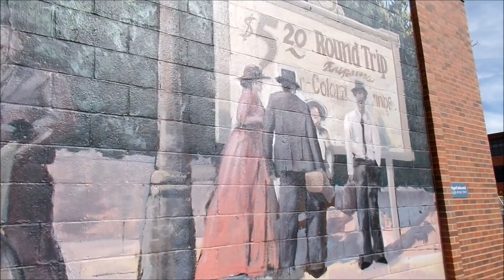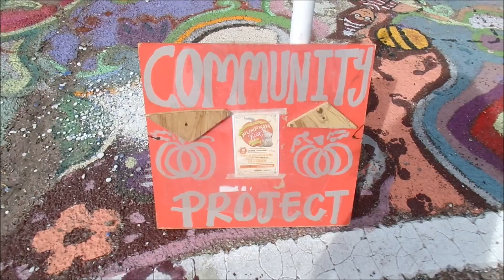Year 2 | Day 104: Creative Colorado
Vlog 104 Year 2
I go around downtown of Colorado Springs and see all the creativity and art of Coloradians.